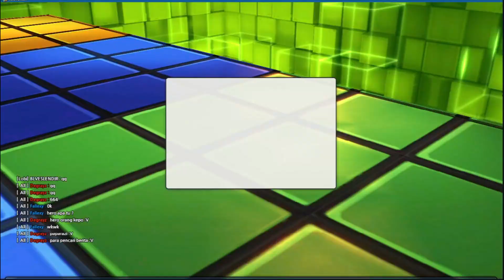Battle Again # 147 [Lost Saga Origin] [LSI]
1 vs 1 Random Battle

Link Official Lost Saga Origin ...

D

Spesification Device my Mr. Kentang

VGA AMD Radeon HD 7850 1 GB

Device Performa Bahelak Cuy .🤣😂🤣😂

D

Motto     " SEMAMPUNYA "
Main Game semampunya bikin konten ya semampunya ... 😂😂😂

D

Ketik aja di column komentar kalo ada kritik, saran atau gabut aja mau komen apaan ya silahkan ...   😊 😂

Tetap jaga kesopanan 😉
Don't be a toxic people ... okey ...  😁👍